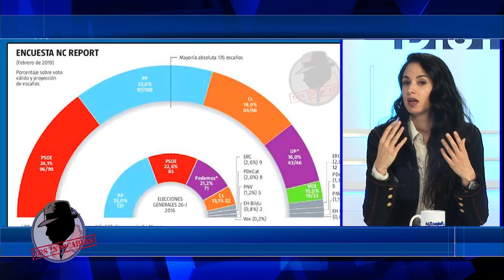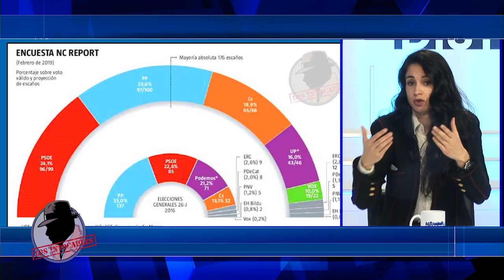RAQUEL TEJERO: "No crean que Cs sea tan torpe de negociar con Sánchez"